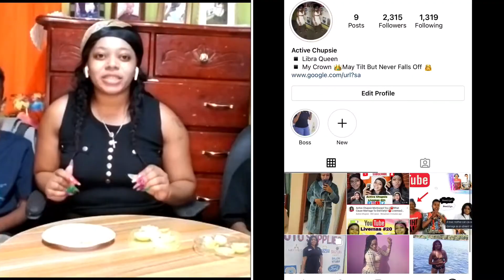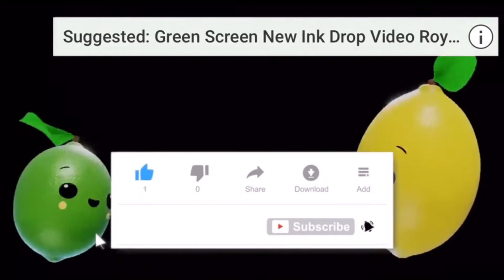Lemon Challenge 🍋 & Tik Tok Dance|| * 🇯🇲 Edition*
You won’t believe the outcome of this video 🥴 should we do the lemon challenge again?

This is the lemon Challenge I did with my family it was extremely fun and great 😊

My two niece share some of their tiktok dance moves you can also learn from them too.

I hope you enjoyed this video and give it a thumbs up 👍